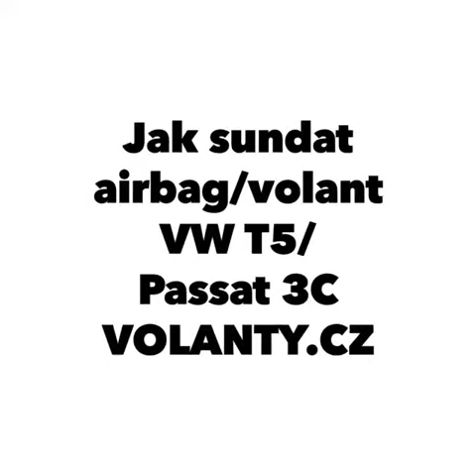Slik fjerner du airbag-rattet Vw T5 Transporter 2010 - 2015 Dr.VOLANT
Vw T5 Transporter Multivan Caravelle 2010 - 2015